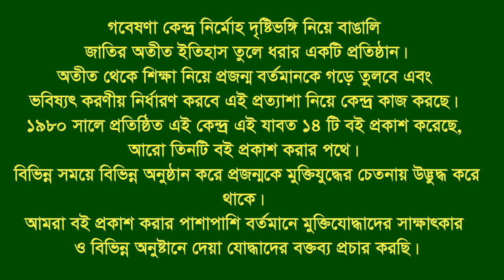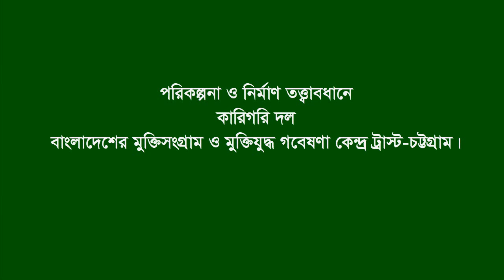Interview of Md. Abu Afzal * Bagha. Rajshahi. F Fighter. FF.